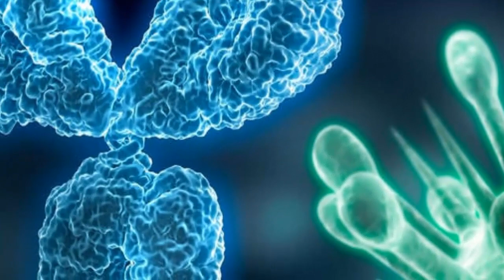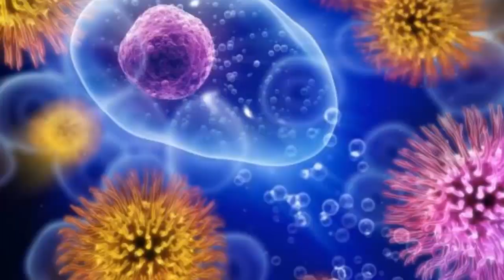أنا كان نتقيا الدم ..واش بسبب جروح فلمعدة؟ واش عادية ولا خطيرة؟باش تنصحني أدكتور كريم